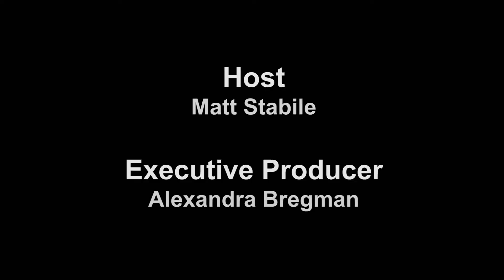The Expeditioner Presents (Episode 1): India Travel with Alexandra Bregman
In the first episode of The Expeditioner Presents, I sit down with Alexandra Bregman to discuss travel to India, a country we both know from recent experiences: Alexandra lived and worked as an expat in New Delhi, and I had recently returned from a trip to India where I visited Calcutta, Bodhgaya, Varanasi, Lucknow and Darjeeling.

Alexandra and I talk about our first impressions of the country, some insider tips for New Delhi, and how the experience of getting up in the morning and getting your morning drink encapsulates so much about India. We also talk about sweating profusely.